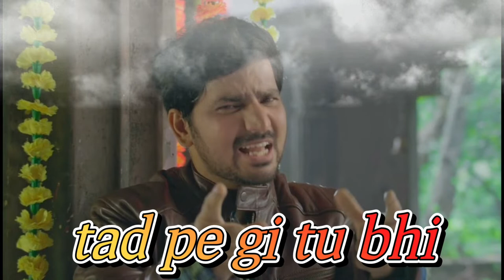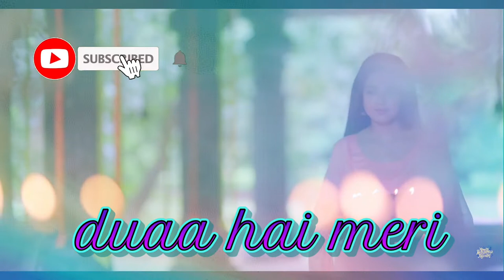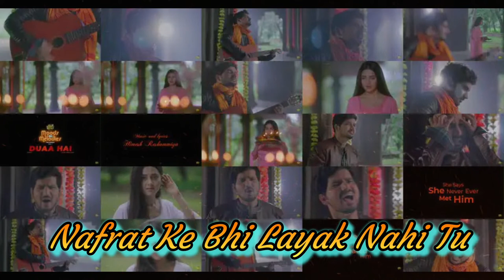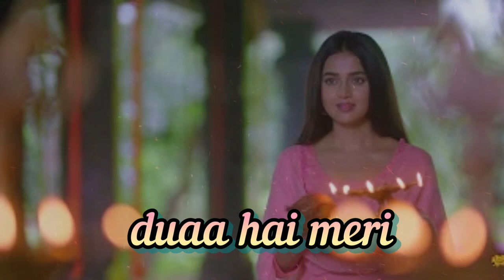Duaa hai Meri (Full Song ) | Mood with Melodies | Himesh Reshmmiya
Duaa hai full song ( Reprise version) Mood with Melodies the Album another blockbuster song given by Himesh Reshmmiya
Music and Lyrics by Himesh Reshmmiya
Sung by very talented Vinnet Singh
Featuring - Vineet Singh and Tejasswi Prakash
This is 8th song 🎵form the Album mood with Melodies the Album mood parwana

duaa hai
duaa hai meri
news Hindi songs 2022
Himesh Reshmmiya 🎵songs